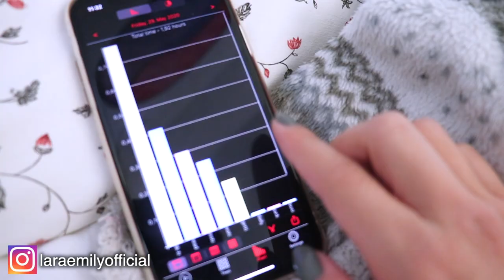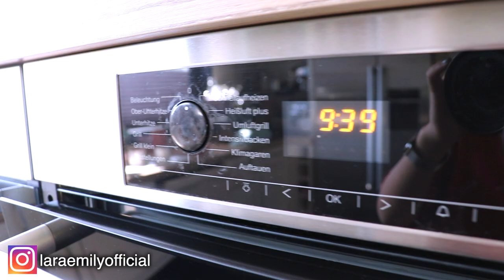9 KLEINE WEGE, DEIN LEBEN ZU VERÄNDERN | Glücklicher & organisierter werden mit diesen Schritten2020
Es sind tatsächlich die kleinen Dinge, die wir ändern sollten, damit wir ein glückliches und erfolgreiches Leben leben können🙈 Und in diesem video stelle ich dir 9 dieser kleinen Wege, um dein Leben zu verändern/zu verbessern vor!💕 Es geht um mentale Gesundheit und glücklich sein, aber auch um Organisation und Struktur im Leben :)

•podcast: GUT GENUG

have fun!

xx emmy